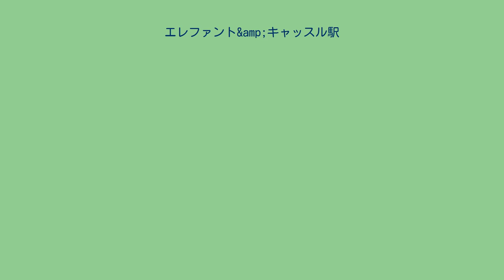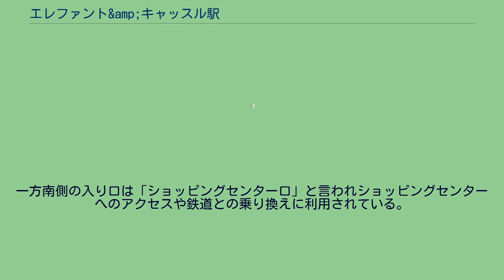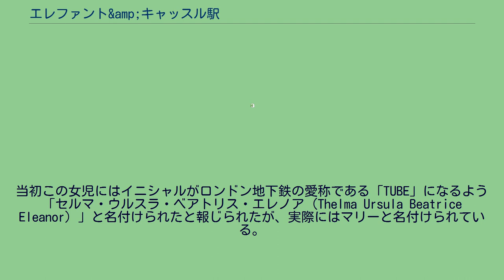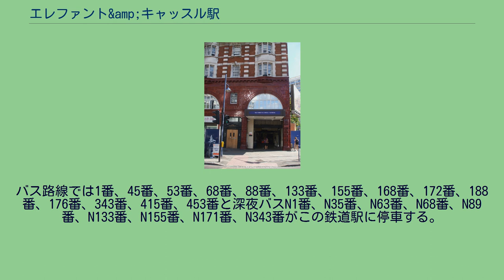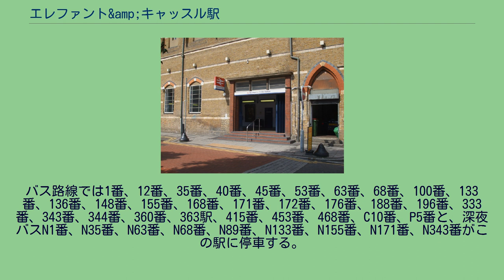エレファント&amp;キャッスル駅